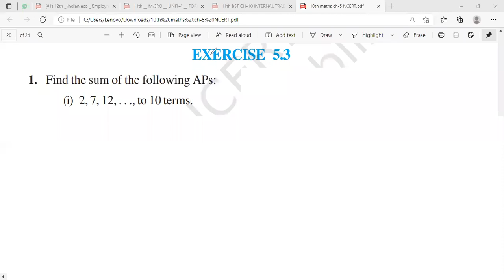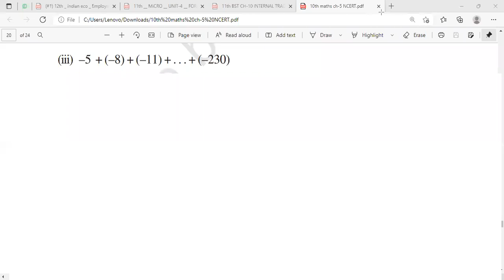(*P-6) 10th || MATHS || CH-5 || ARITHMETIC PROGRESSION || EX-5.3 || Q.1 to Q.3 (part-3)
For live online classes

9th & 10th (Maths & Sci)

11th & 12th(Maths,Accounts,Bst & Economics)

call or watsapp your query on 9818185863